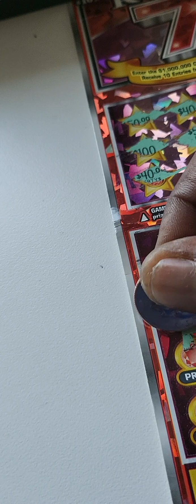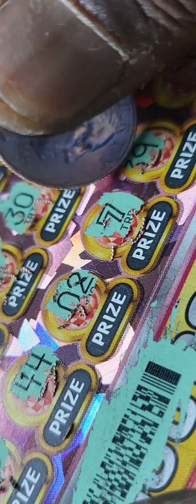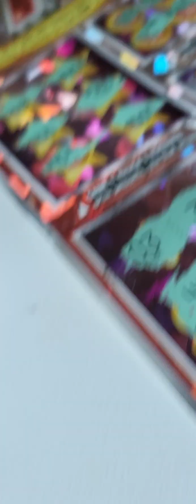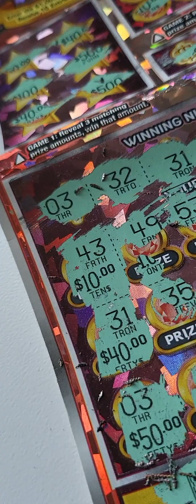8 MATCHES & HUGE WIN🤑 $10 RUBY 7s🤑texas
MY BIGGEST WIN ON THIS TICKET SO FAR🤑🤑🤑